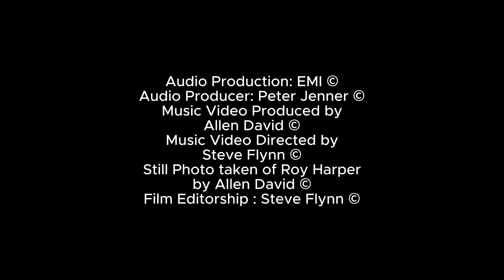Roy Harper East of the Sun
STEVE FLYNN Directs a music video in an Allen David Presentation on The Fatherhood of Folk Music Mr Roy Harper.
Photography Still of Roy Harper
is by Allen David International Entertainments ©
Movie Film Editorship by Steve Flynn ©
All relevant audio credits are stated on the screen of the music video.
Executive Producers Of Entire Production are Allen David & Steve Flynn.